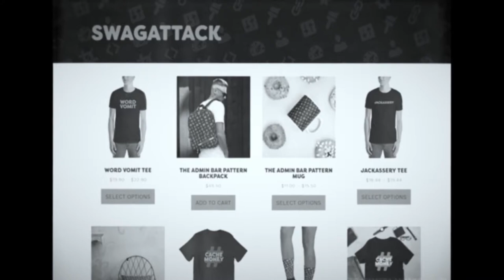Tab Swag Spot